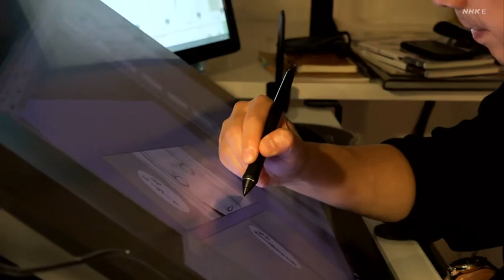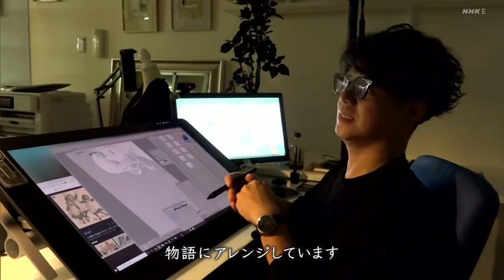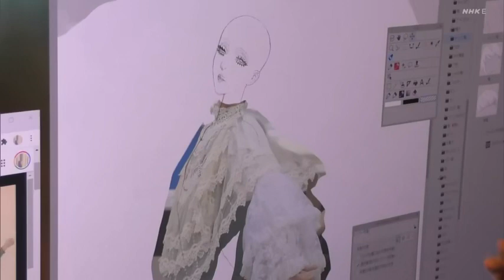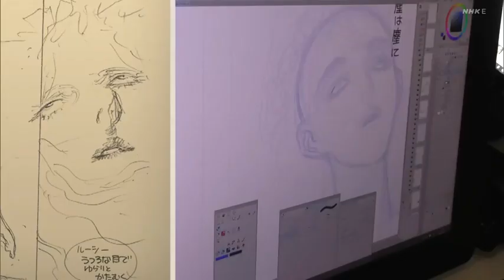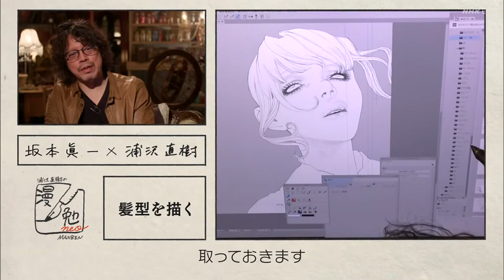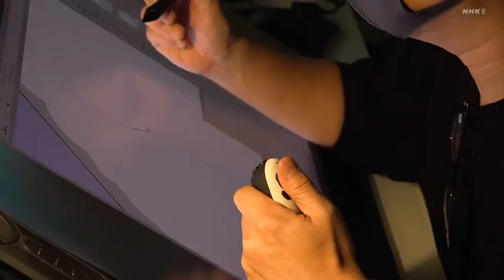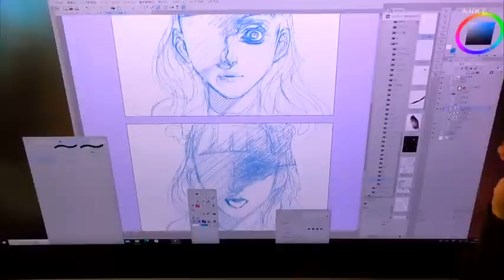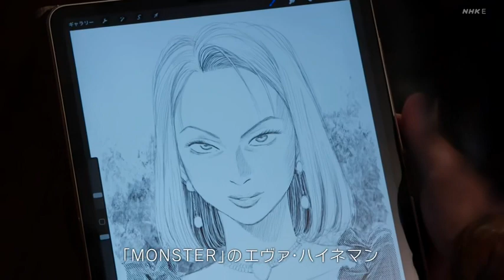NHK Urasawa Naoki no Manben NEO | Ep.26 1X08: Shinichi Sakamoto(JP)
Shin'ichi Sakamoto is a Japanese cartoonist. He made his debut in 1990 with Keith, published in Shūeisha's Weekly Shōnen Jump magazine. He is mainly famous for the realistic and muscular style with which he draws his male characters.